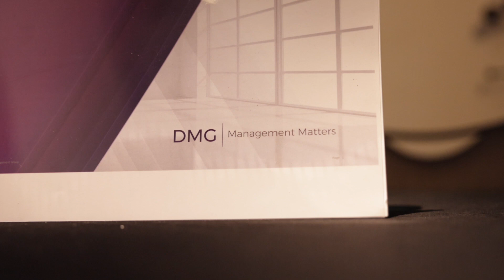DMG @ Bisnow Multifamily Annual Conference 2022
DMG Founder and President Roger Daniel joins Bisnow panel to discuss Future-Proofing Multifamily Through Technology & Amenities